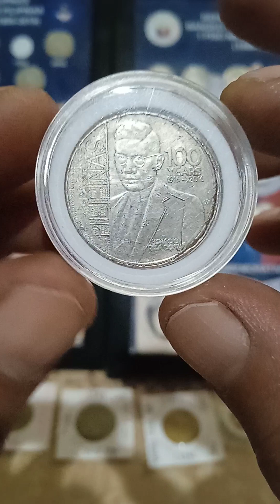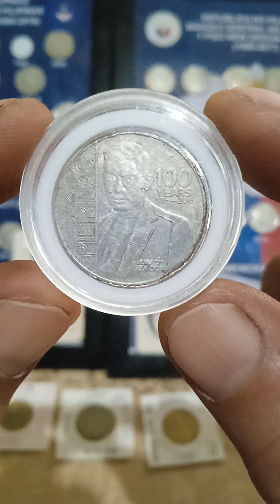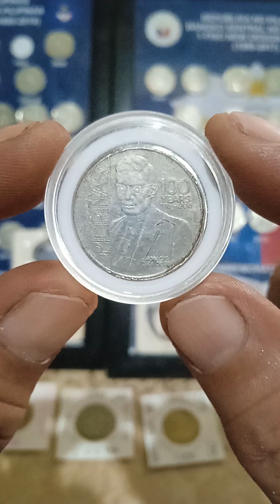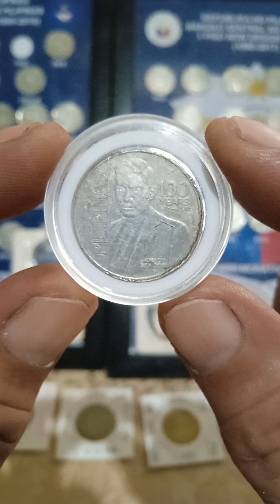update price coins vlog (1-peso ) bsp (commemorative coins)years (2016)